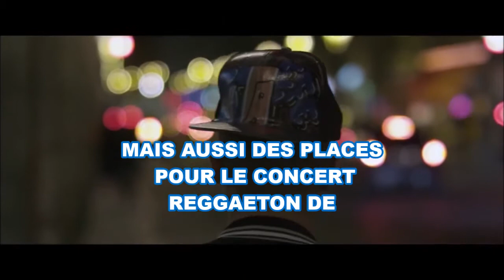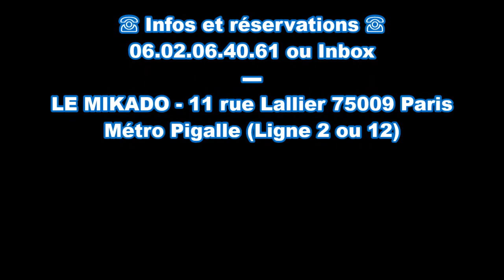☆ VENDREDI 17 AVRIL2015☆ ROBERTO BURGOS - SHOWCASE JOTA EFE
VENDREDI | MIKADO | VENDREDI | MIKADO | VENDREDI | MIKADO
☆ VENDREDI 17 AVRIL2015☆
☆★ROBERTO BURGOS☆★
 Animateur vedette de Radio Latina
 ramene avec lui JOTA EFE pour un Show case très calienté
MAIS AUSSI 2 PLACES POUR LE CONCERT
REGGAETON DE
☆☆YANDEL AU DOCK PULMANN☆☆
 Pour La fameuse soirée Revolucion Reggaetton
 /!\SHOWCASE JOTA EFE
/!\Danseurs & Danseuses sexy
/!\ Présence D’artistes Du Monde REGGAETON
/!\ + D'autres SURPRISES
• Entrée Gratuite Pour Les Filles, Toute La Nuit
2 Places à gagner pour le concert de YANDEL au DOCK PULMANN
☏ Infos et réservations ☏
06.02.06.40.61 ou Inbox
LE MIKADO - 11 rue Lallier 75009 Paris
Métro Pigalle (Ligne 2 ou 12)